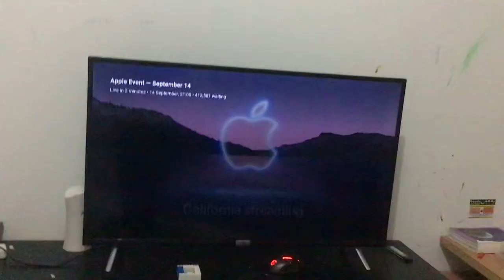Apple is going live!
I don’t want to miss that one.